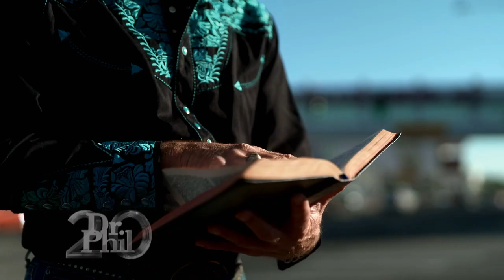Woman Says Her Brother Spends His Days Floating In A Motel Pool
Jessica says her once successful Uncle Ed had a long-standing career in the aerospace industry but lost everything in just six months. She says he left his home, marriage, children, and job and began street performing and preaching as “Cowboy Tygg.” She says her once responsible uncle has since been arrested seven times, destroyed his credit, gotten multiple tattoos, and moved across the country where he now spends most of his time high and drinking, floating in a motel pool. Ed’s sister, Dawn, and brother-in-law, Bill, say Ed suddenly “snapped” last year, and no one knew what was happening or how they could help him. Ed says he believes he would never have been in the position he is today if it wasn’t for his parents betraying him one year ago. Ed says his parents have been dead in his eyes ever since. (20047)